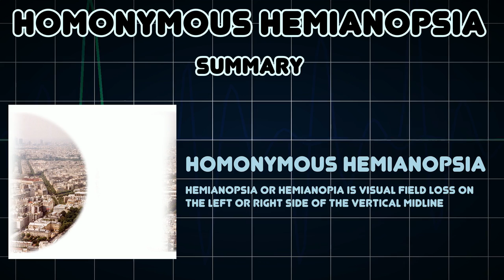Homonymous hemianopsia (Medical Condition)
Symptoms, risk factors and treatments of Homonymous hemianopsia (Medical Condition)

Hemianopsia or hemianopia is visual field loss on the left or right side of the vertical midline